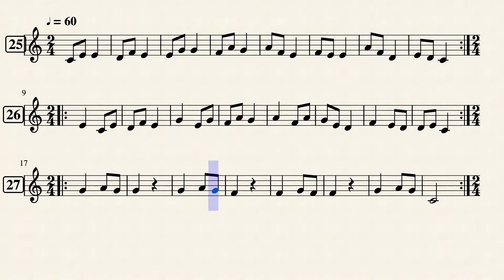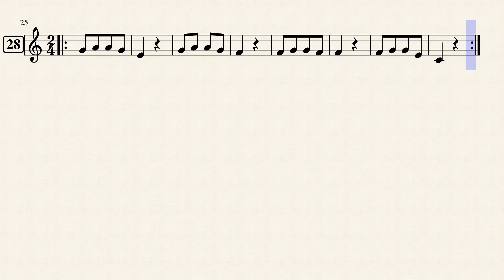07 Unidad - LM 1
1° Curso